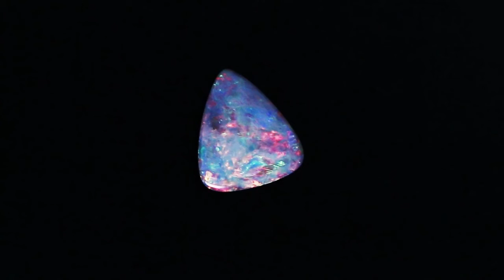3.95ct Solid Boulder Opal by Anderson-Beattie.com